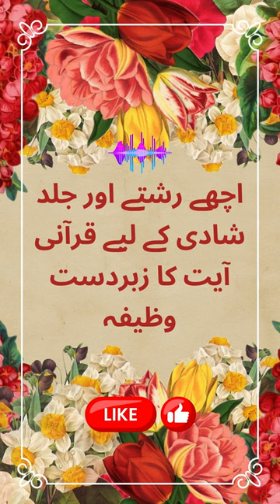Shadi Ke Liay Qurani Ayat Ka Powerful Wazifa islamic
Welcome to Voice of Islam! Our channel is dedicated to providing educational Islamic content, including insightful videos on the teachings of Islam, spiritual guidance, and practical wazaif (supplications and practices). Join us to deepen your understanding of Islamic principles, enrich your spiritual journey, and strengthen your faith.

Islamic Education
Muslim Community
Quran Learning
Halal Lifestyle
Islamic Values
Muslim Spirituality
Islamic Culture
Prayer Times
Islamic Resources
Muslim Identity

About Islam
Golden Words